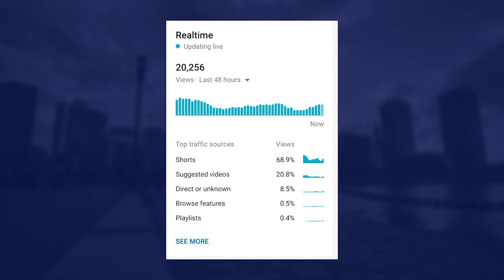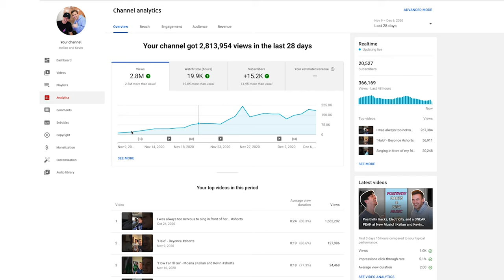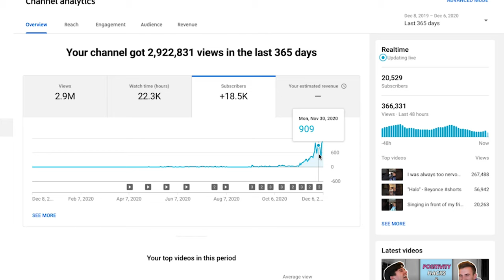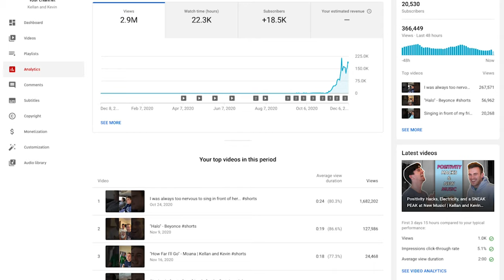YouTube Shorts WILL Grow your Channel FAST | 3 MILLION VIEWS IN A MONTH!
YouTube Shorts are critical to major growth on the platform...and FAST!

📸 GEAR:
Main Camera
LENS I use most often
Great Cheaper Camera
Fantastic LOW LIGHT LENS
BEST VLOGGING MIC
The Beautiful 70-200 LENS
THE GREAT 28
Macro 100MM LENS
Best Memory Card
Intervalometer for Time Lapses
Drone - Mavic Air
AMAZING LED Light
Canon 24-105mm f/4 II
Canon 50mm f/1.8 STM
Canon EF 16–35mm f/2.8L III USM

🖥 EDITING:
Adobe Creative Cloud